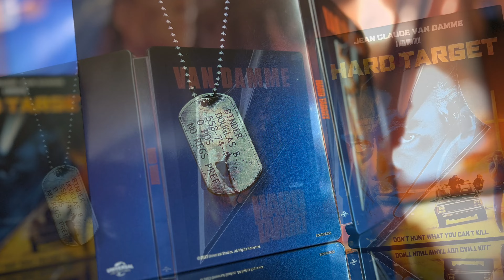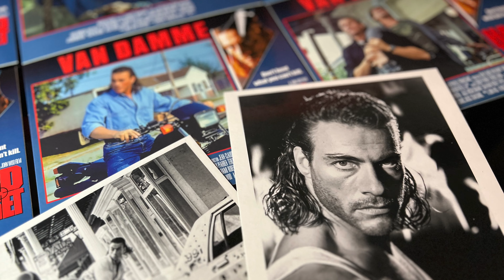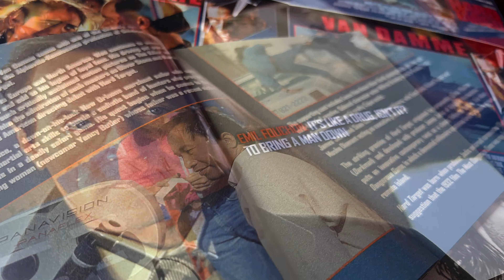Senza Tregua (Hard Target - 1993) - Limited Collector’s Edition - Steelbook (4K+Bluray+Bonus Disc)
Per il raggiungimento dei 1000 iscritti,
vi mostro questo nuovo arrivo, direttamente dalla Gran Bretagna 🇬🇧, la Collector’s “Hard Target” (Senza Tregua - 1993), andata quasi fuori catalogo e limitata a 2000 pezzi.
Classico Action Movie Anni 90 diretto dal Grande John Woo e con protagonista il mitico Jean Claude Van Damme !!!

All’interno è compreso anche Senza Tregua 2

Entrambi i Film hanno Audio 🇮🇹

Potete provare ad acquistarla qui:

Music: Streetfighting - Chance and Carmen - Hard Target Original Soundtrack